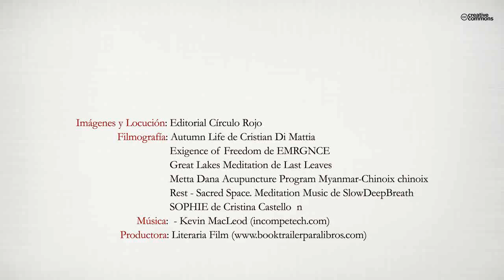Meditaciones basadas en un Curso de Milagros (Booktrailer) - Editorial Círculo Rojo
Este libro ofrece al Ser el recuerdo de su verdadera esencia de una manera fluida y relajada. Dejando que la información le llegue con estas meditaciones a un nivel más inconsciente. Las meditaciones nos dan la oportunidad de sentir la certeza que nos ofrece el instante presente así cómo dejarnos de identificar por unos momentos del personaje de este sueño, y sentir la verdad que mora dentro de cada uno de nosotros. Meditaciones basadas en Un Curso de Milagros, cuenta con 31 meditaciones que se basan en los 31 capitulos del libro Un Curso de Milagros. Pueden ser de gran ayuda a grupos de personas que se reúnan al estudio del mismo, predisponiendoles a la entrega y dicha del momento, donde el Ser se encuentra.